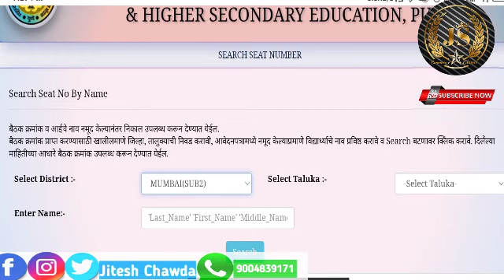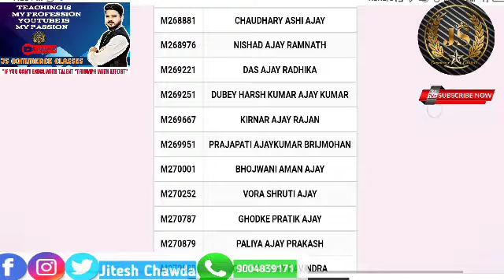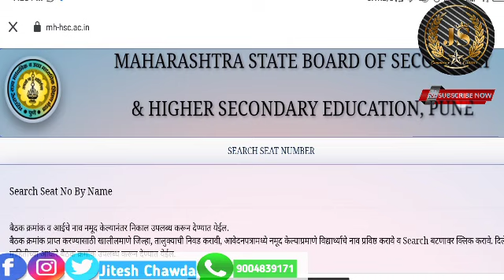12th HSC result announced|How to Find seat no|12 Result kaise Check kare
HSC result declared112th result Date declared officially|How to Find seat no |HSC  result 3 August

All students who have enrolled for the HSC exams can access their results on the following sites from 4pm on August 3rd:

📚📗HSC result declared officially|How to Find seat no|HSC  result 3 August @4pm|How to Check HSC result

*HSC Ke Result Tuesday 3rd August 2021 shaam 4.00pm ko Declare kiye Jayege - Maharashtra Education Minister Said*

 📗 *Maharashtra State Board of Secondary and Higher Secondary Education, MSBHSE 12th ka result Kal Dopahar 3rd August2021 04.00 pm ko Declare kiya jayegA

🧑🏻‍💼 _Kafi time  se Covid ke chalte Students results ka intjaar kar rahe the or Ab ye intjaar Khatam Hua_

_Hal hi Me HSCC ke Result Declare Hone Per Website Crash Hone ki Khabar Thi_

💻📲 *Results Diye Gaye Website Per Check Kiya Jaa Sakta Hai* 👇🏻
mahahsscboard.in
mahresult.nic.in.
mh-hsc.ac.in

👍🏻 *Best of Luck to all the HSC Students*